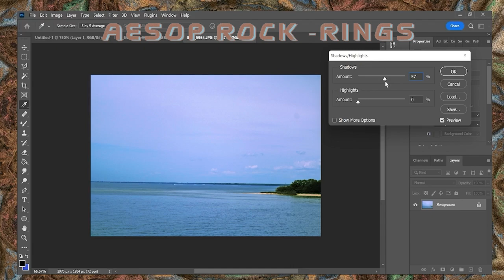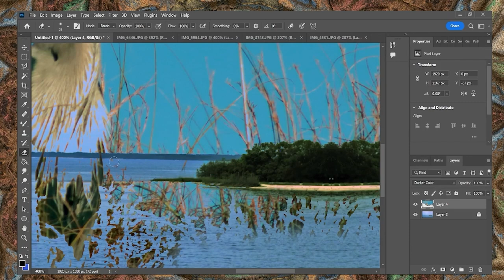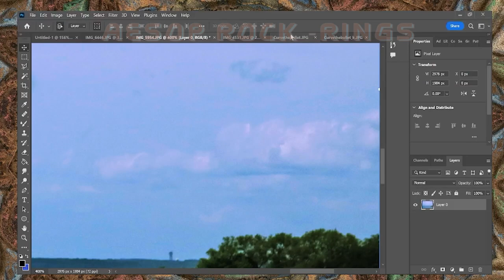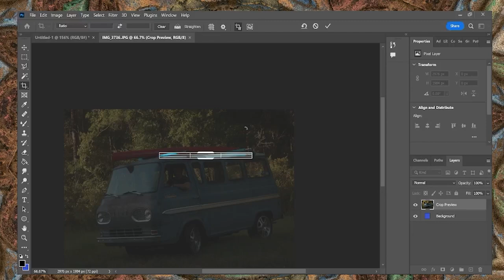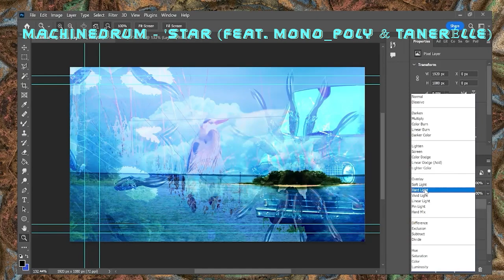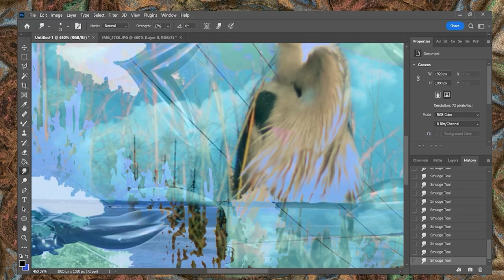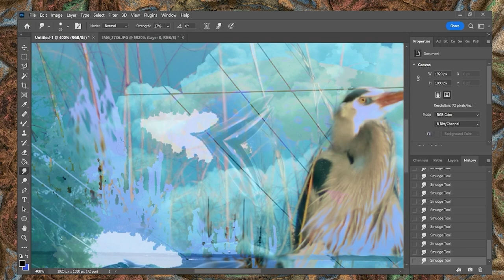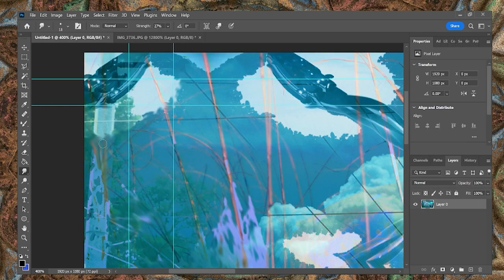Last Dance With Mary Jane.JPG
This was made live on twitch!